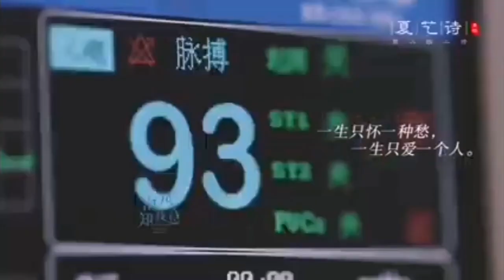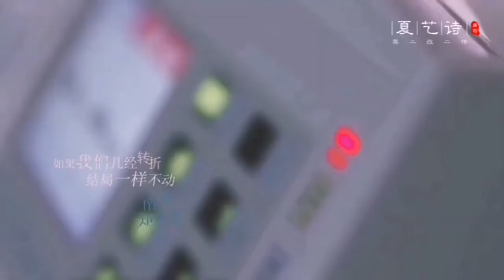Can, t wait to watch this movie chengyi & zhang yuxi she so pretty